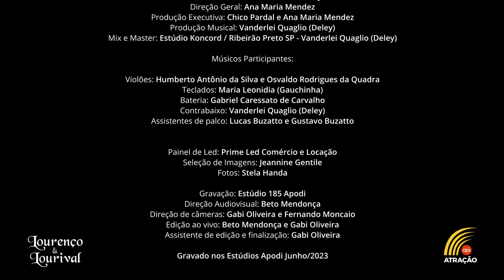Lourenço & Lourival - Franguinho Na Panela (Clipe Oficial)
Lourenço & Lourival interpretam a música "Franguinho Na Panela"

FRANGUINHO NA PANELA
(Moacyr dos Santos / Paraiso)

No recanto onde moro é uma linda passarela
O carijó canta cedo, bem pertinho da janela
Eu levanto quando bate o sininho da capela
E lá vou eu pro roçado, tenho Deus de sentinela
Tem dia que meu almoço é um pão com mortadela
Mas lá no meu ranchinho, a mulher e os filhinhos
Tem franguinho na panela

Eu tenho um burrinho preto, bom de arado e bom de sela
Pro leitinho das crianças, a vaquinha cinderela
Galinhada no terreiro e o papagaio tagarela
Eu ando de qualquer jeito, de botina ou de chinela
Se na roça a fome aperta, vou apertando a fivela

Quando eu fico sem serviço a tristeza me atropela
Eu pego um bico pra fora, deixo cedo a corrutela
Eu levo meu viradinho é um fundinho de tigela
É só farinha com ovo da gema bem amarela
É esse o meu almoço, que desce seco na goela

Minha mulher é um doce, diz que sou o doce dela
Ela faz tudo pra mim, e tudo que eu faço é pra ela
Não vestimos lã, nem linho, é no algodão e na flanela
É assim a nossa vida, que levamos na cautela
Se eu morrer, Deus dá um jeito, mas a vida é muito bela
Não vai faltar no ranchinho, pra mulher e pros filhinhos
O franguinho na panela